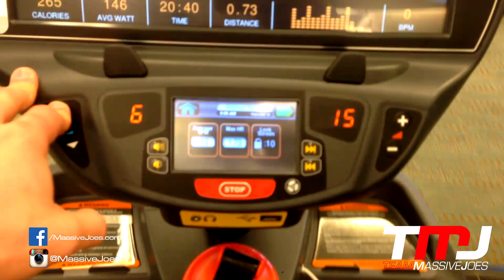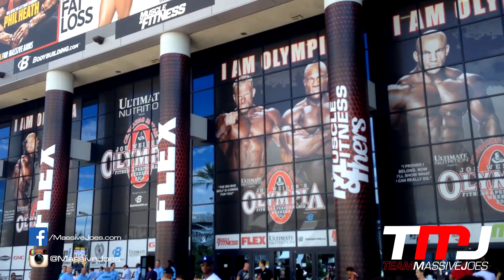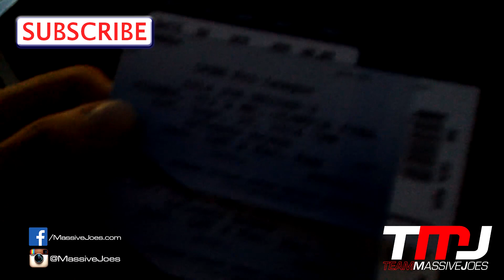TMJ In The USA! Season 2 Ep 8: Expo Day 2 | MassiveJoes.com Mr Olympia Tour 2014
Follow MassiveJoes.com Managing Director, Joseph Mencel aka MassiveJoe, and MassiveJoes.com Sales Manager, Steve Mills aka The Vanilla Gorilla, as they tour the United States throughout September and October, 2014, taking Team MassiveJoes to the USA For the much anticipated Season 2!

Itinerary Details:

14 Sept: Los Angeles (Gold's Gym Venice Beach)
15 Sept: Los Angeles (Gold's Gym Venice Beach)
16 Sept: Los Angeles (MetroFlex LBC, Mike Rashid and CT Fletcher Collaboration)
17 Sept: Los Angeles (MetroFlex LBC, Rich Piana Collaboration)
18 Sept: Las Vegas (Mr Olympia Weekend, Dr Jim Stoppani Collaboration, Ronnie Coleman Collaboration)
19 Sept: Las Vegas (Mr Olympia Weekend, Mr Olympia Expo, Mr Olympia Pre-Judging)
20 Sept: Las Vegas (Mr Olympia Weekend, Mr Olympia Expo, Mr Olympia Finals)
21 Sept: Travel Day to Chicago
22 Sept: Chicago (Powerstation Gym, Marc Lobliner Collaboration)
23 Sept: Cincinnati (MTS Nutrition Headquarters Tour, Marc Lobliner Collaboration)
24 Sept: Travel Day to Charlotte
25 Sept: Charlotte (Fitness Factory Tour)
26 Sept: Dallas (PurusLabs HQ Tour)
27 Sept: Dallas (Intensityville, Physiques of Greatness, BigJsExtremeFitness, & Marc Lobliner Collaboration)
28 Sept: Dallas (Intensityville, Physiques of Greatness, BigJsExtremeFitness, & Marc Lobliner Collaboration)
29 Sept: Washington DC (The Hodgetwins, BroFitness and BIOS3 Collaboration)
30 Sept: Washington DC (The Hodgetwins, BroFitness and BIOS3 Collaboration)
1-Oct: Return to Australia